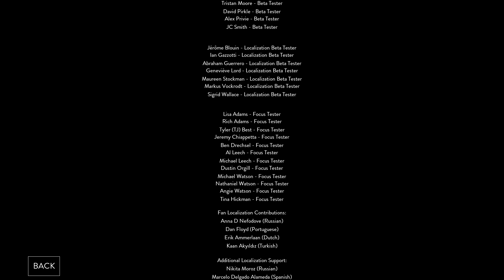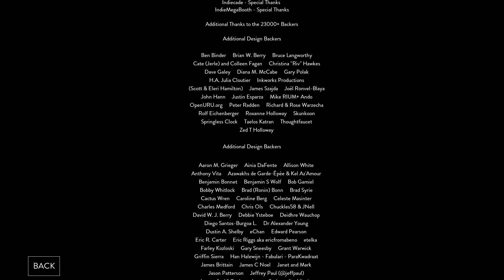ALL TOGETHER | Obduction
So much juicy lore to dig into! Let me know if you want me to do a reading of the Obduction papers!